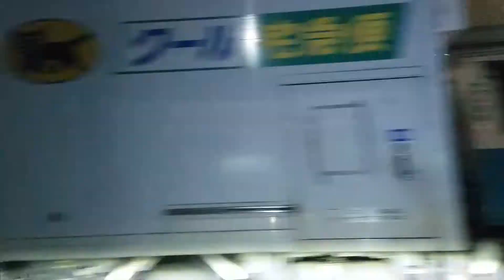令和3年10月05日(火)18時52分 北小岩4～京成電鉄ガード～北小岩3～江戸川交差点～市川橋～市川広小路～市川駅前～新田5～京成菅野駅入口～八幡3～螺旋スロープ～ターミナルシティ四階駐車場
北小岩4～京成電鉄ガード～北小岩3～江戸川交差点～市川橋～市川広小路～市川駅前～新田5～京成電鉄菅野駅入口～八幡3丁目交差点～螺旋スロープ～ターミナルシティ四階駐車場
令和3年10月05日(火)18時52分